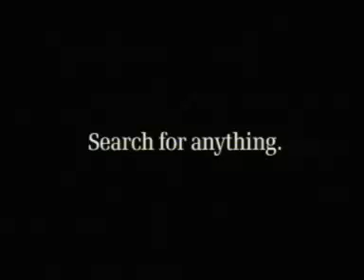Hutch India Ad 09 (Eskimos - Search Anything)